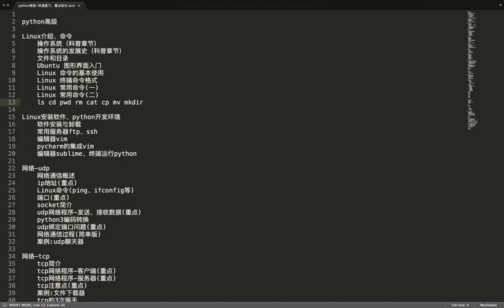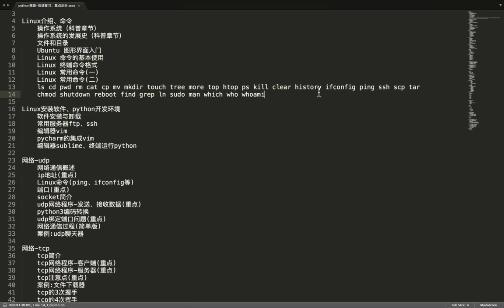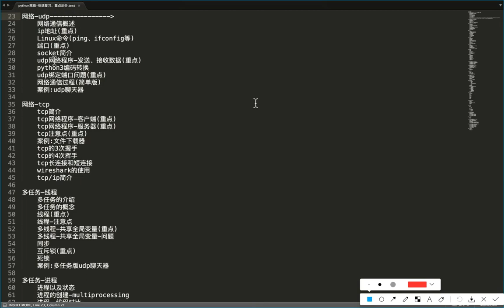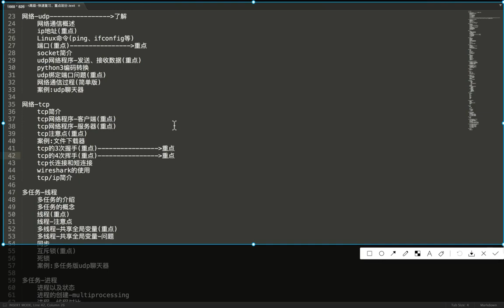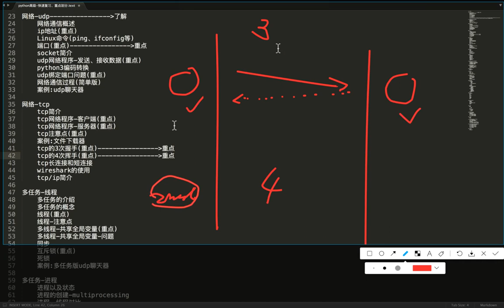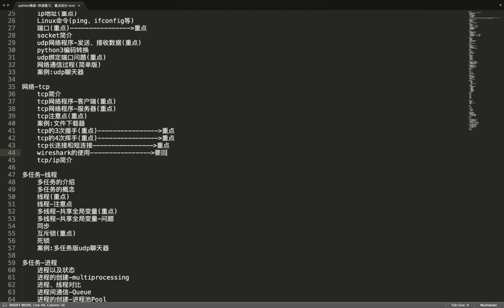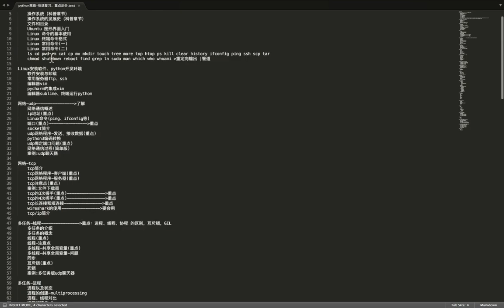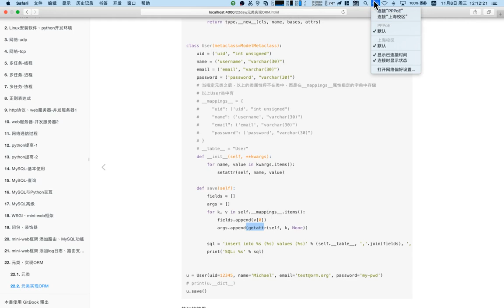06 mini web框架v3 1丨07 orm丨04 python高级知识快速复习 1